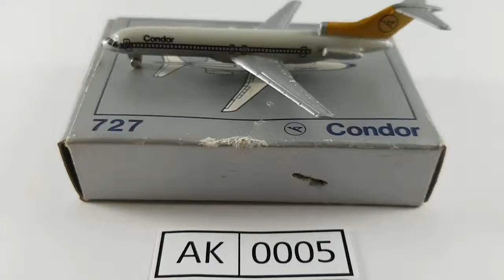SCHABAK Condor Boeing 727 Scale 1:600